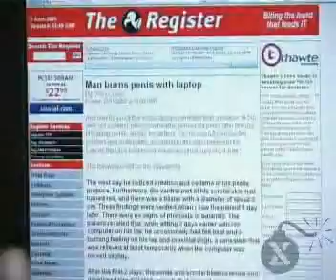Laptop are dangerous; they can burn your balls!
Laptops run quite hot, and can burn your balls, especially when you fall asleep and they start to smoke

x86-secret
Originally uploaded to google video 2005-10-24